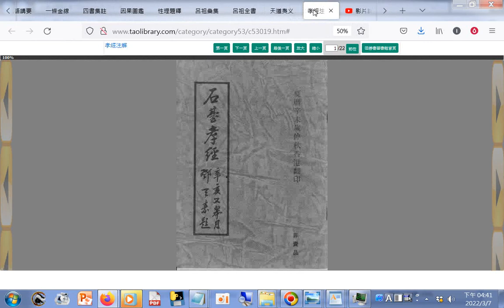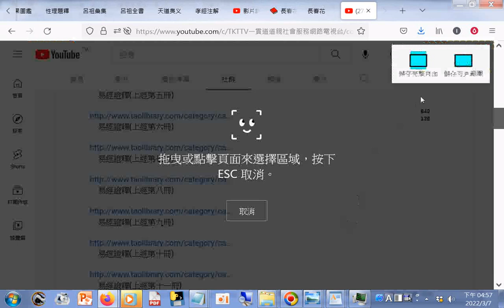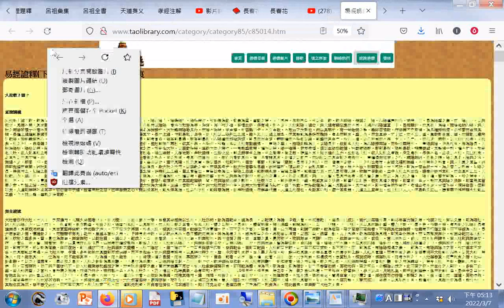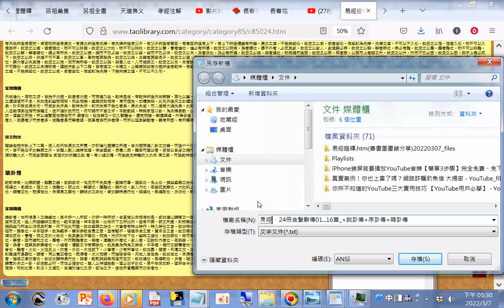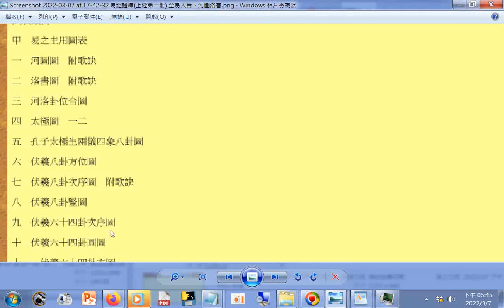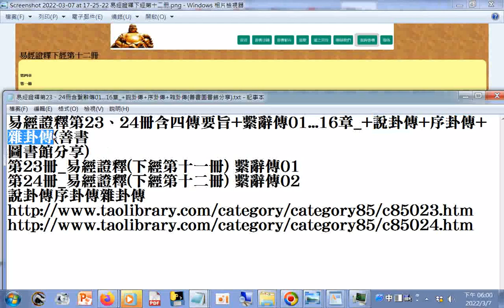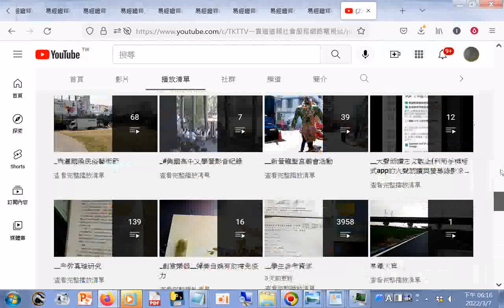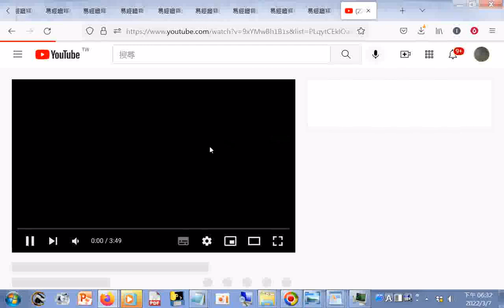易經證釋.htm(全文24冊免費下載的網址)(善書圖書館分享)20220307+易經證釋第23、24冊含四傳要旨+繫辭傳01...16章_+說卦傳+序卦傳+雜卦傳(善書圖書館分享)+...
易經證釋(下經第十一冊)_四傳要旨、繫辭傳+有聲書影片播放清單--朗讀#易經證釋全文24冊，易經證釋原為救世新教會乩筆所傳，民國58年由崔寶豐先生嘔心瀝血所整理出來，交由世界紅卍字會出版+三 寶心法影片播放清單_寶寶寶04 - YouTube.htm20220307